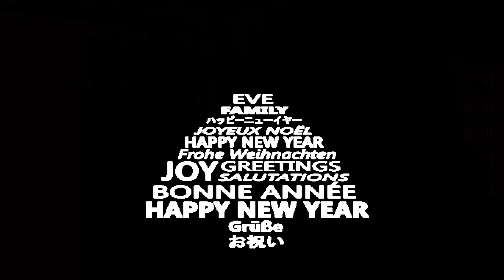Lupus Mazovia Open Cup - Taekwon-do ITF, Legionowo, 18.12.2022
Friendly Christmas tournament for kids, cadets and juniors.